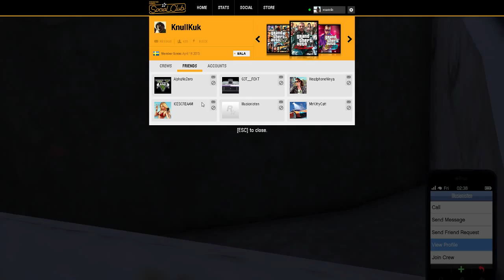Hacker, Hacker überall.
Gemütliches Zocken. PAHH!! Pustekuchen. Zwei Lobbies betreten und beide waren mit einem oder zwei Hackern verseucht. Hier ein Mitschnitt von meinen Erfahrungen.